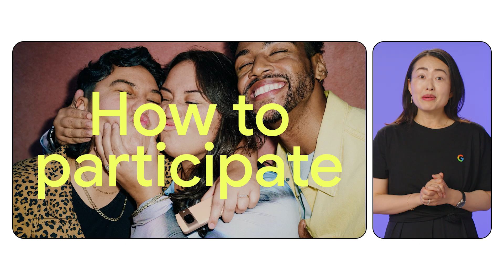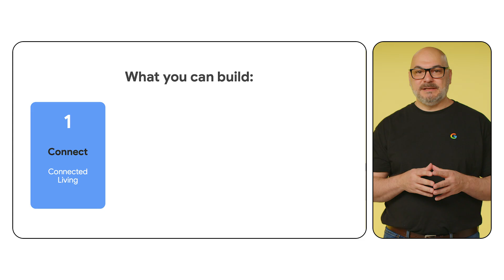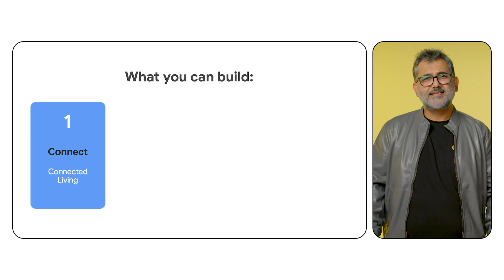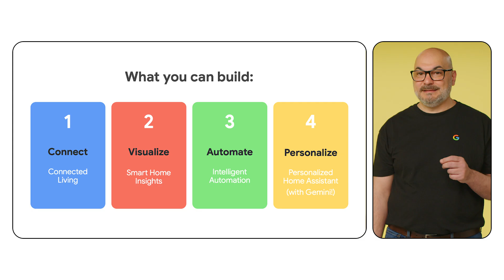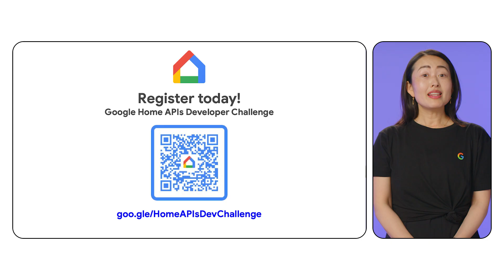Join the Google Home APIs Developer Challenge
Join the Google Home APIs Developer Challenge 2025! Learn how to build amazing smart home experiences using the Google Home APIs. In this video, we'll introduce the challenge, discuss the challenge themes and walk you through the LEARN, DEVELOP, and SUBMIT stages.

Speaker: Teresa, Abhay, Umair, Yassin
Products Mentioned: Google Home